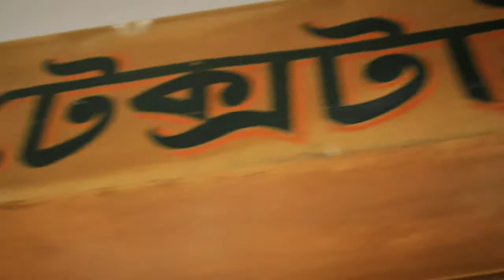সরাসরি গার্মেন্টস থেকে সংগ্রহ করুন পলো শার্ট